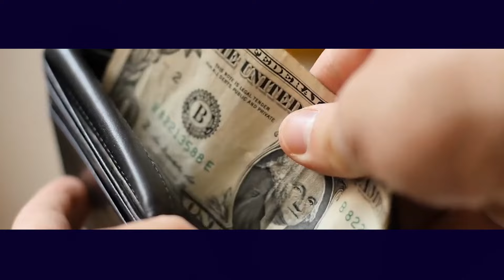stock market intraday trading for beginners| pankaj jain |hindi